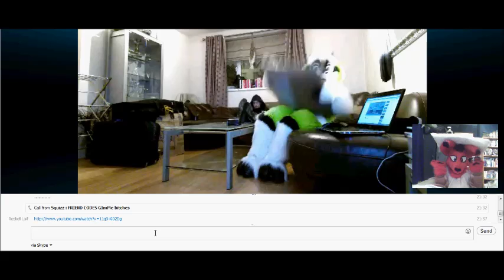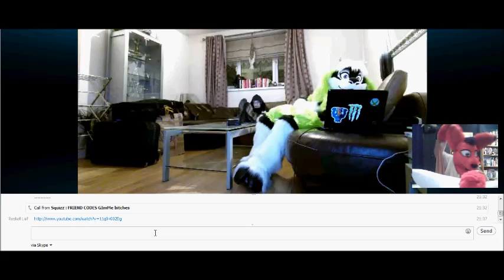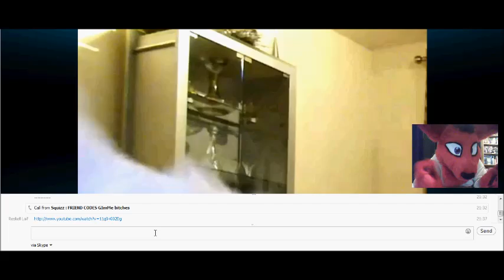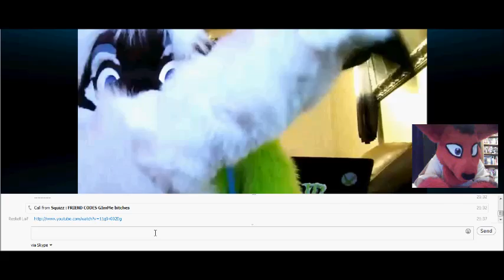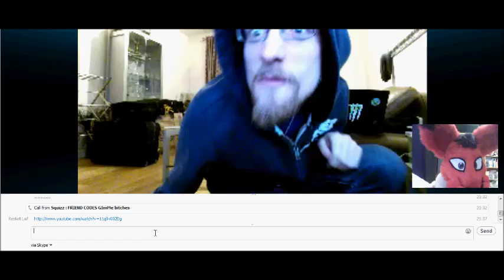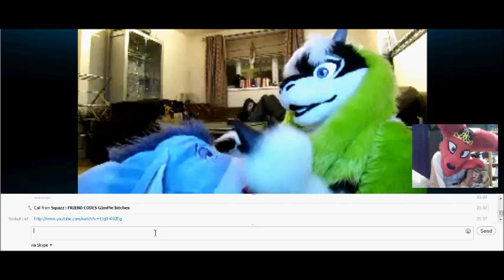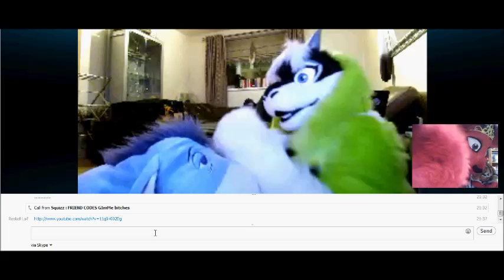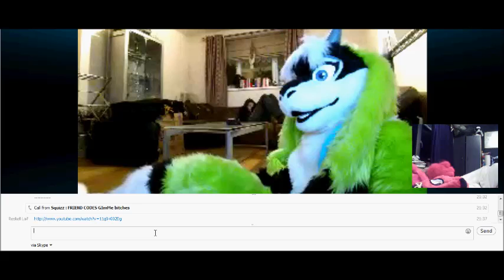Pepper and Harvey fursuiting skype call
So my boyfreind Evil-Squirrel recently purchased a fursuit called Pepper the Goat, and he needed pratice fursuting in him, and I needed pratice in Harvey (as yay hes all fixed now woo) so hijinks ensued
15/2/14